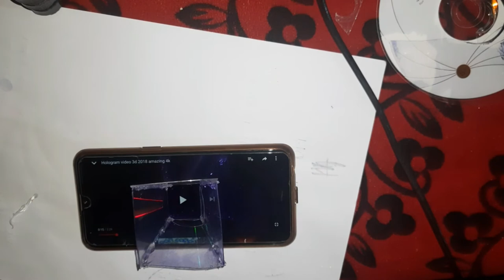how to make 3d hologram at home | technew | DVD 📀cassette